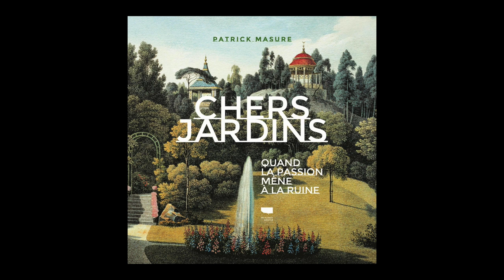Patrick Masure - Chers jardins : quand la passion mène à la ruine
Patrick Masure vous présente son ouvrage "Chers jardins : quand la passion mène à la ruine". Parution le 10 octobre aux éditions Delachaux et Niestlé.